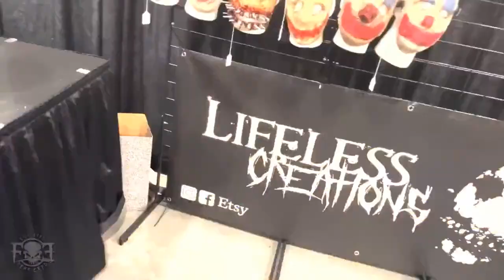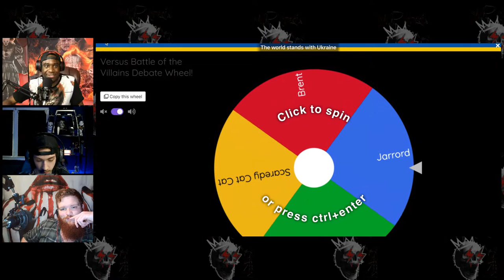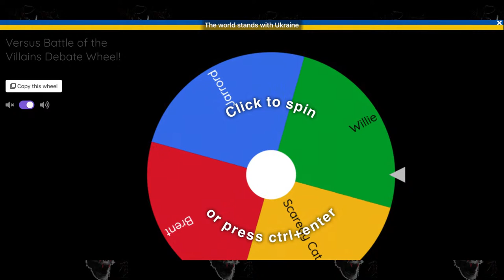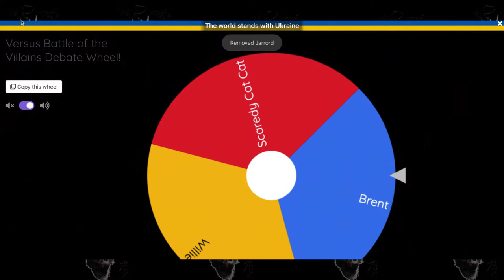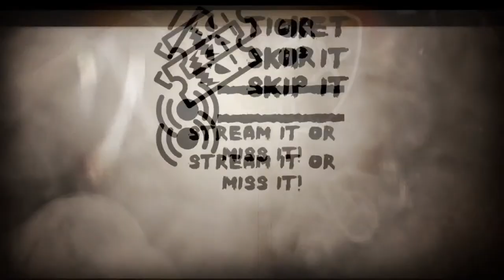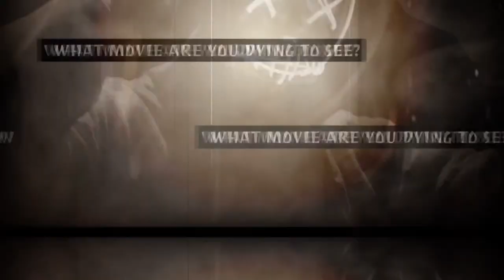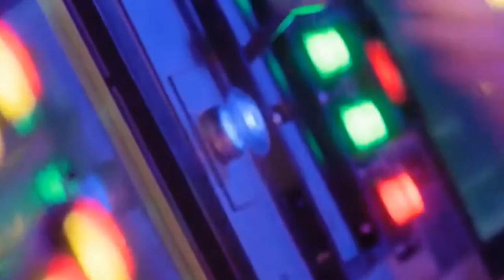FANGORIA Chainsaw Awards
The team goes through Fangoria Chainsaw Awards nominations as they vote and make their predictions on who will win in 2023!